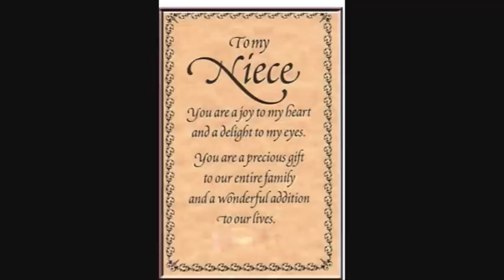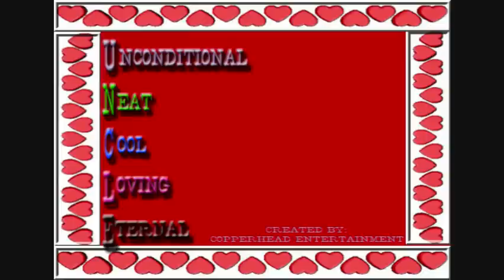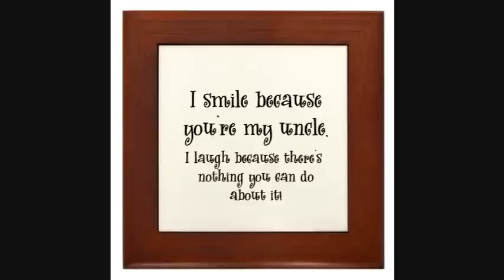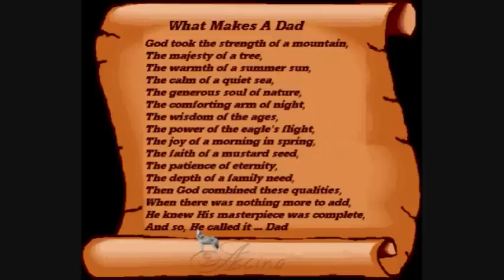Foreman Bride and Uncle Dance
Ashley Foreman and Her Uncle